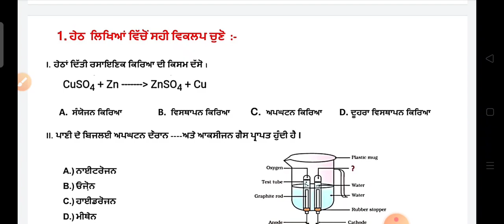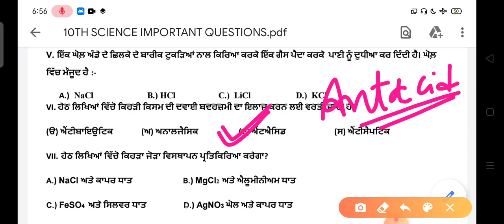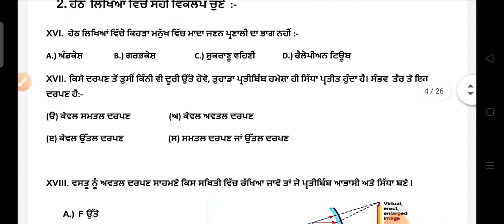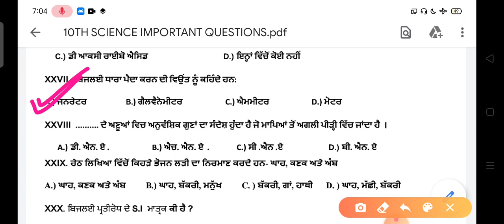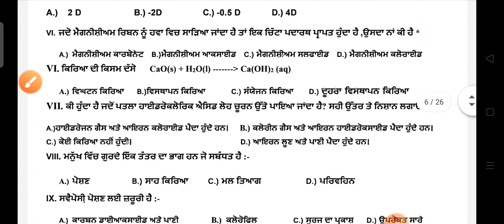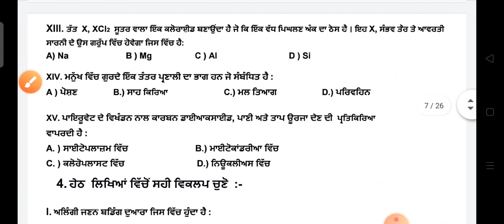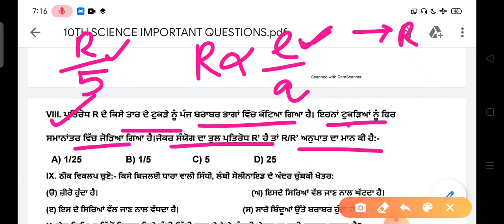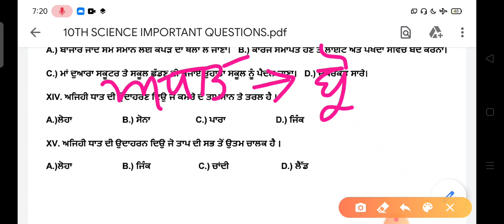| Science Pre-board | Prepration of Pre-board | Important MCQ's for 10th Class |